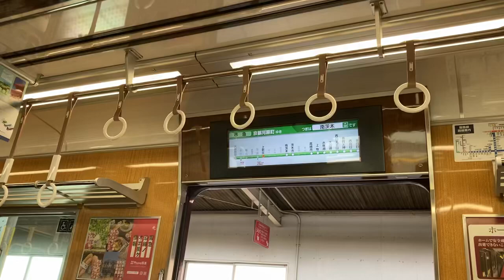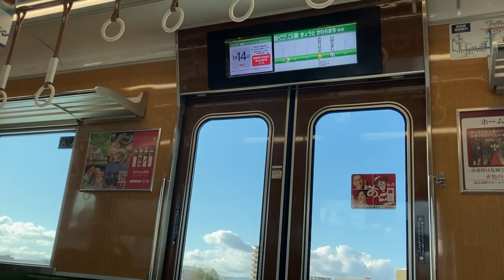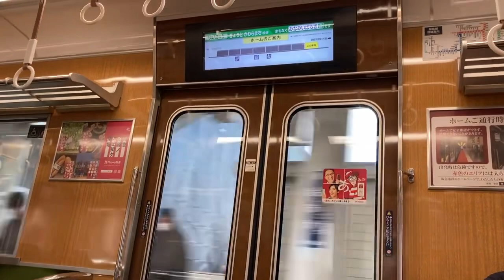【東洋IGBT】阪急7300系 7322F 走行音(上新庄→南茨木)